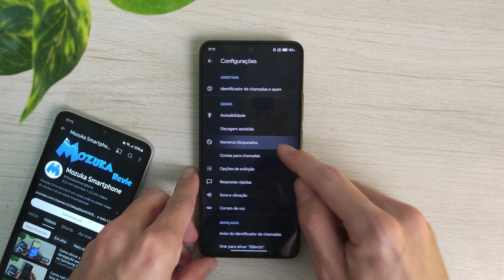Como bloquear um número específico no Xiaomi Redmi Note 13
Neste vídeo vou te ensinar como bloquear um número específico no Xiaomi Redmi Note 13